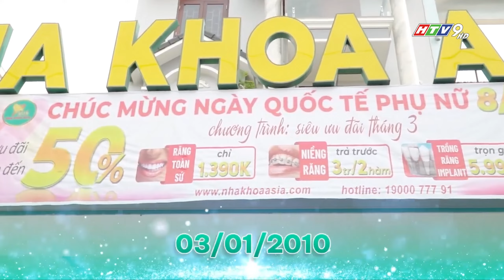ỨNG DỤNG CÔNG NGHỆ HIỆU QUẢ TRONG VIỆC CHĂM SÓC SỨC KHỎE RĂNG MIỆNG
TIN TỨC TỔNG HỢP - NEWS là kênh chuyên cập nhật các thông tin doanh nghiệp, sản phẩm phục vụ cho đời sống và sản xuất kinh doanh đã được thông tin bởi các chương trình truyền hình uy tín.